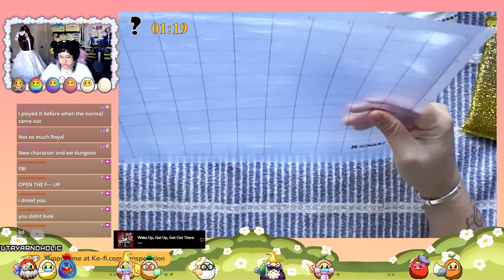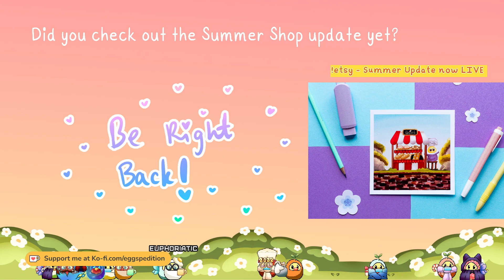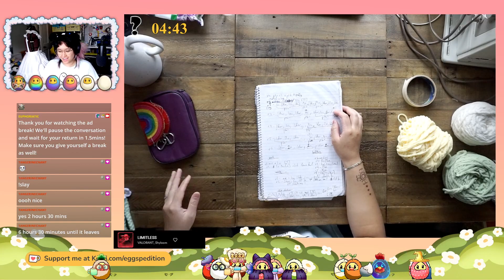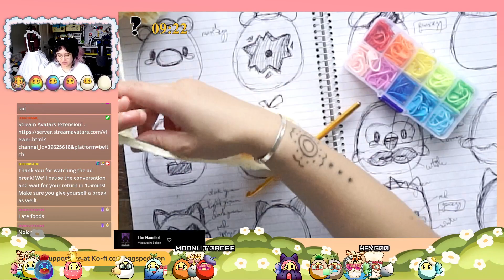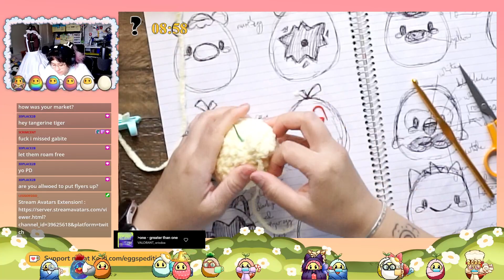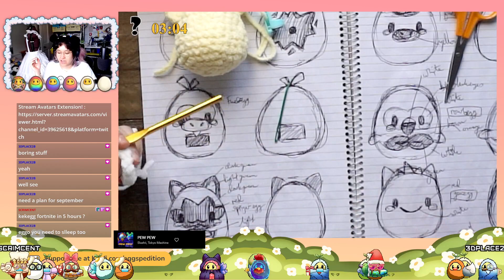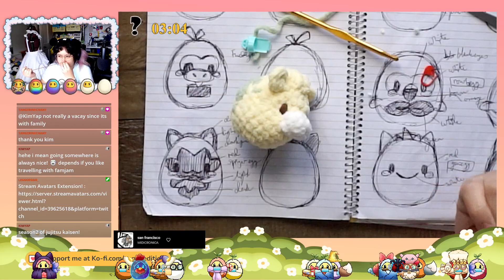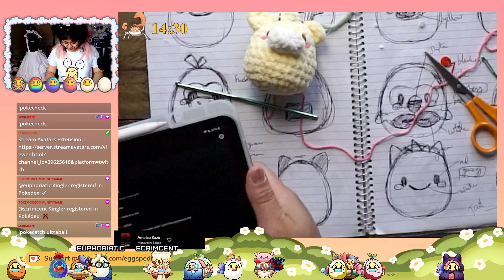Odd shop tasks! How to clean and re-sticky your cutting mats for Cricut Silhouette Cutting machines!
Hello Eggsplorers! It's me Euph! Here is my Twitch VOD from when I had odd shop tasks to do like cleaning my cutting masks for my silhouette cutting machine and making the mats sticky again! Finished off the day with making a prototype Numel Eggymon (Eggy-Pokemon) amigurumi plushie for my shop!

Want to come and hang out? I stream arts and crafts live on Mon/Wed/Fri/Sun